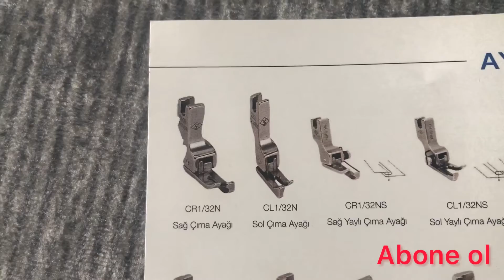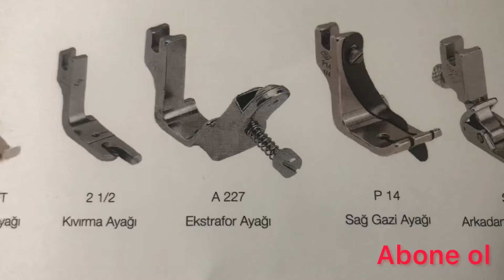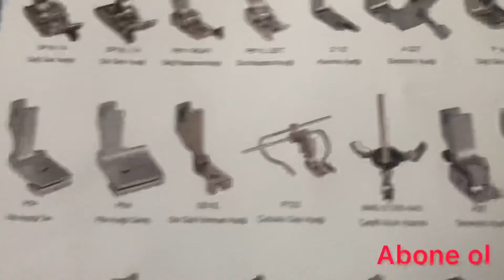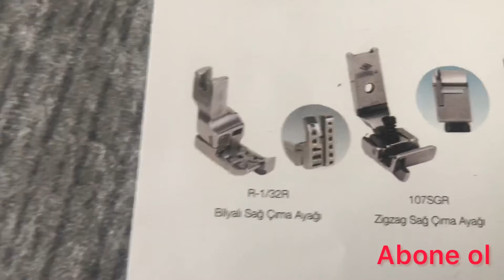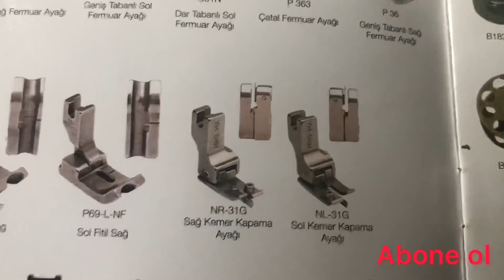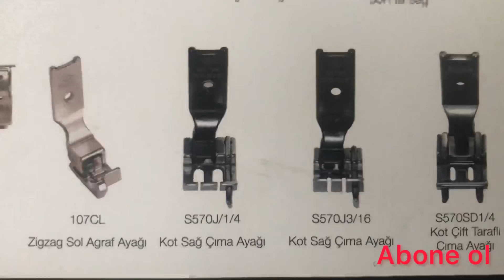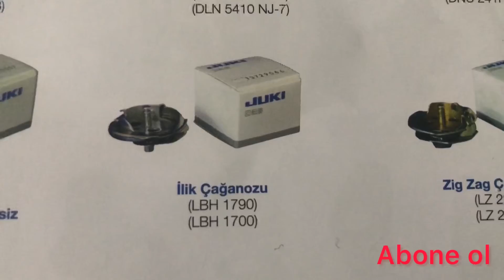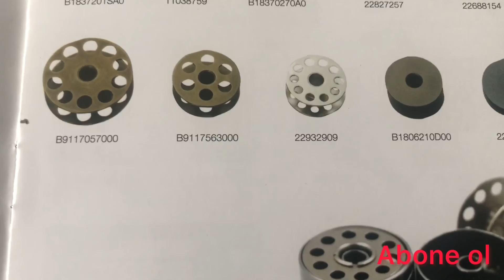Dikiş makinası yedek parça ve aksesuarları